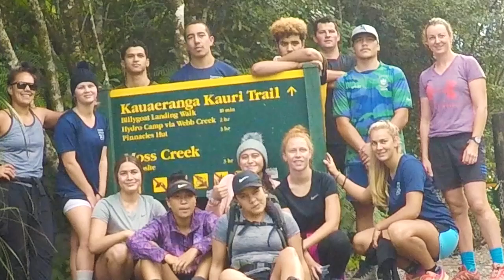Pinnicles, Coromandel, NZ // 2019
Summitting Pinnicles & Hot Water Beach